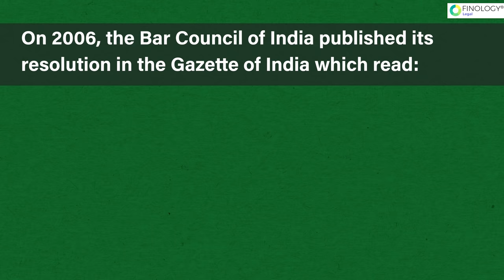How do you Address a Judge? | My Lord or not? | Lawyers in Supreme Court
How do Lawyers and Advocates address a judge in a supreme court or in a high court?
Bar Council of India has been authorised to frame rules in this regard.